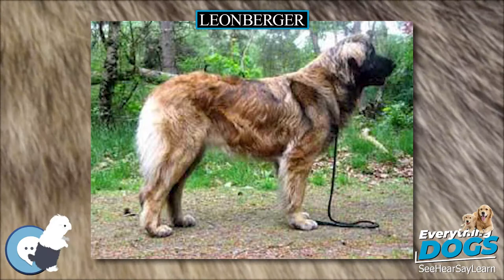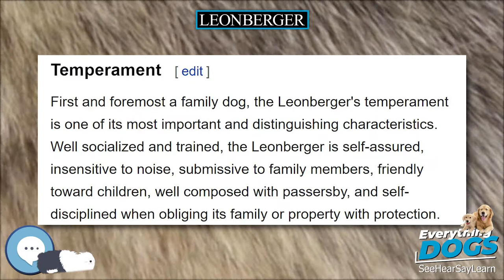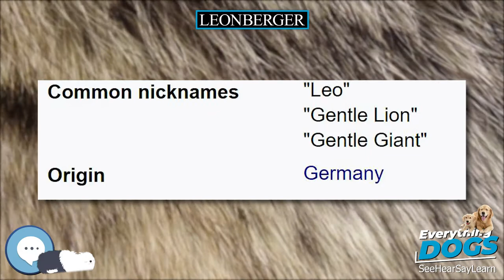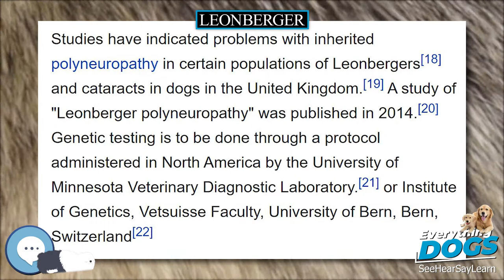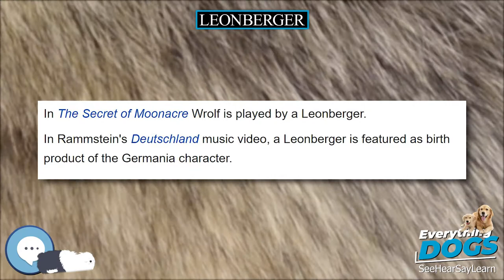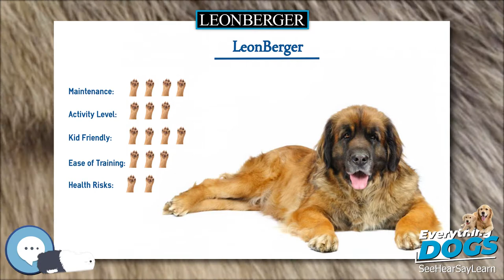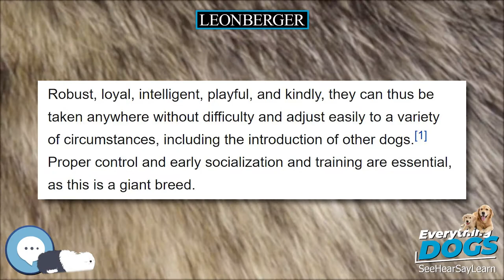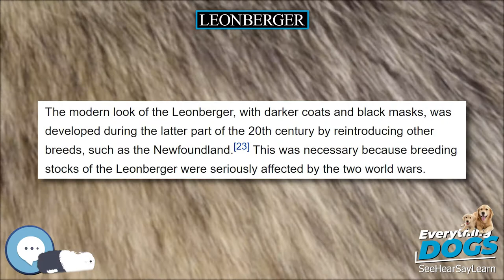Leonberger 🐶🐾 Everything Dog Breeds 🐾🐶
Amazon's Best Dog Food
Unique and Versatile Portable Hydration Dog Bowl
Audible Books about Dog Care and Training
Link to Amazon.com Store

The Leonberger is a giant dog breed, whose name derives from the city of Leonberg in Baden-Württemberg, Germany. According to legend, the Leonberger was ostensibly bred as a "symbolic dog" that would mimic the lion in the town coat of arms. It is in the Working Group for dog shows such as Crufts, but not at the World Dog Show.